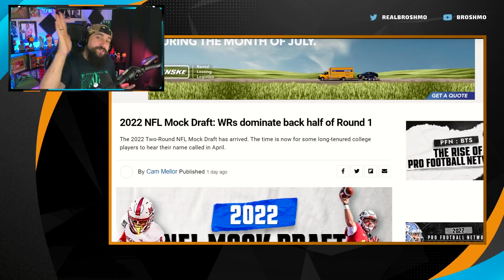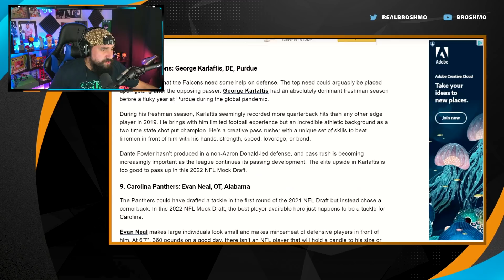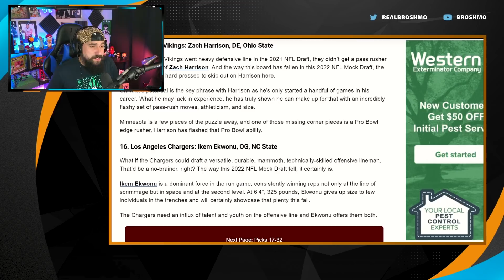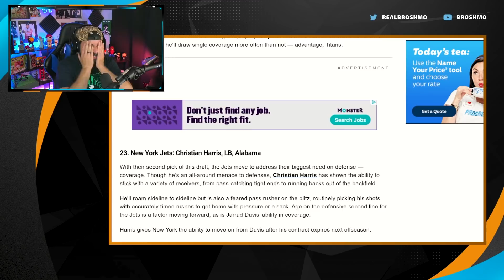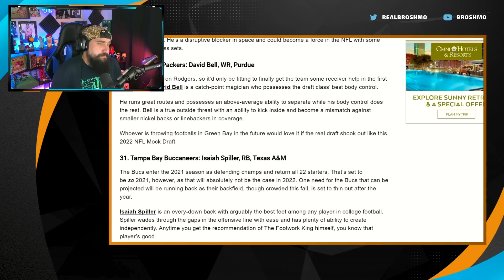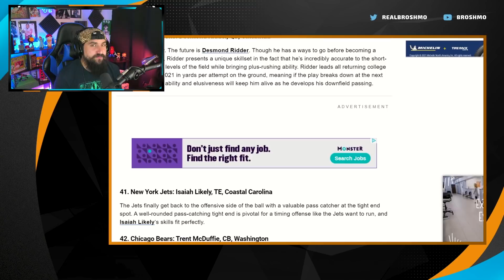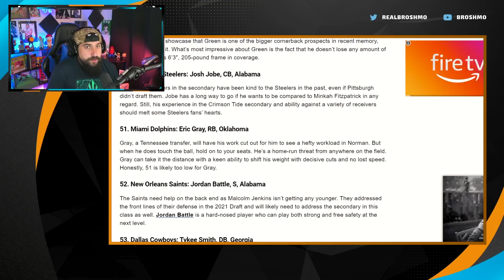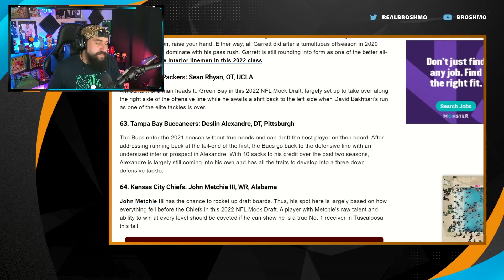Cam Mellor's 2 Round 2022 NFL Mock Draft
Here is another Way Too Early 2022 NFL Mock Draft!!! Remember this is mainly to highlight the prospects and this comes courtesy of ProFootballNetwork's Cam Mellor!

Join us every Monday and Friday nights for our streams!